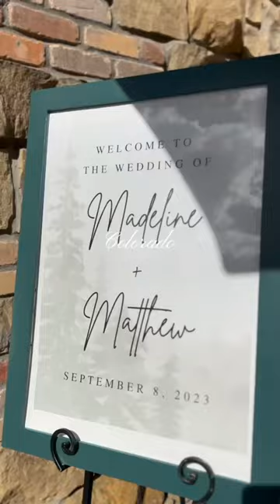Estes Park, Colorado Wedding Painting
Estes Park Wedding Painting
I got to paint live at Estes Park in Colorado in September and it was so beautiful. The mountains, the trees, the beautiful nature and birds. Everything was amazing and I was hired to paint another family member in this family who got married! I felt like one of the family being with this beautiful couple, thank you for having me!

About the Artist:
Meet Christina Pappion of Pappion Artistry, a nationally renowned wedding artist! A native New Orleanian, Christina was always fascinated by the city's rich culture and talent. When Christina was young, her mother began working at the New Orleans Jazz & Heritage Festival. Growing up around world renowned musical talent from all over the country fueled her growing passion for the arts.
In her youth, Christina won many Art and Talent competitions throughout the city. After graduation, she received an Art scholarship to Xavier University and continued her education at the University of New Orleans. After earning her Bachelor of Fine Arts, she decided to work for two local nonprofit art organizations teaching art to the youth in the inner city community of New Orleans. After getting married and having her two beautiful girls, Christina decided to start her own business creating live paintings at events and weddings. In 2015, Pappion Artistry was born!
Over the years, Christina would be featured in major media campaigns, working with clients like the NFL and the New Orleans Saints, Crescent City Classic, the NBA and New Orleans Pelicans, All-State Sugar Bowl, Hudson, Dixie Beer, Verizon, Waste Connections, various Mardi Gras krewes, and more, and continue to travel the country to paint events and weddings.
The idea for sharing her artwork on Youtube is to encourage others to go after their dreams and nurture their God given talents.
Thank you for sharing your incredible talent with us, Christina Pappion!

Check out Christina's Online Shop! She sells the coolest art perfect for anniversaries, wedding gifts, custom art and more!